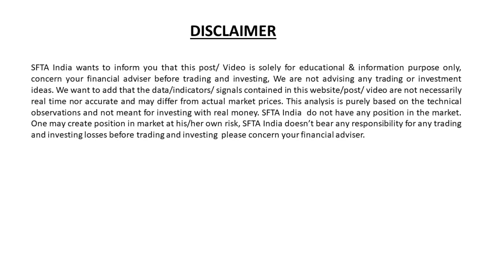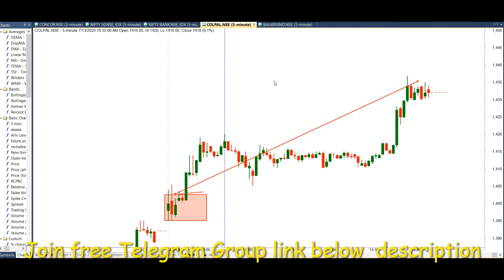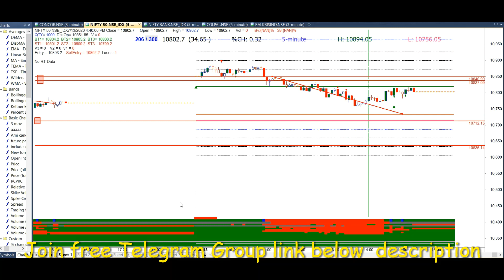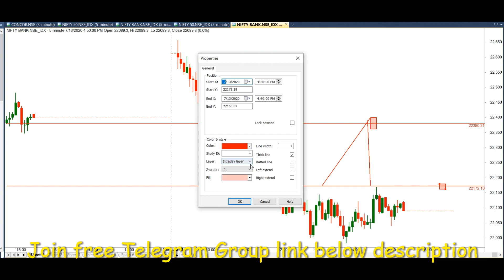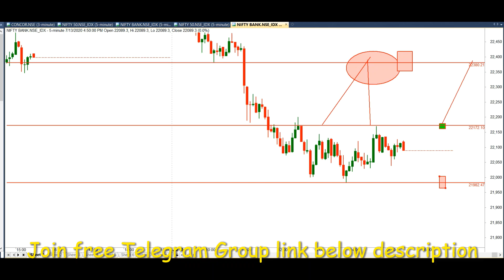Nifty & Bank Nifty Prediction for tomorrow |14TH July 2020 |Tuesday|Live Market Analysis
for tomorrow |14TH   July 2020 |Tuesday|
Live Market Analysis | Best Intraday Strategy
SFTA India